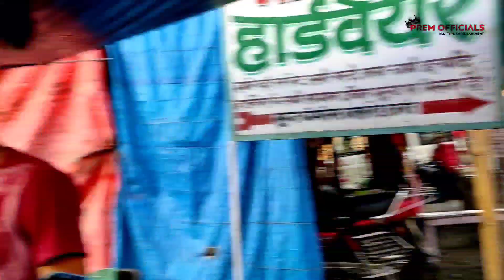राजगंज 50min में😱 || Meeting Closest friend☺️ || Trio Ride 🏍️| Vlog -67 Prem Officials